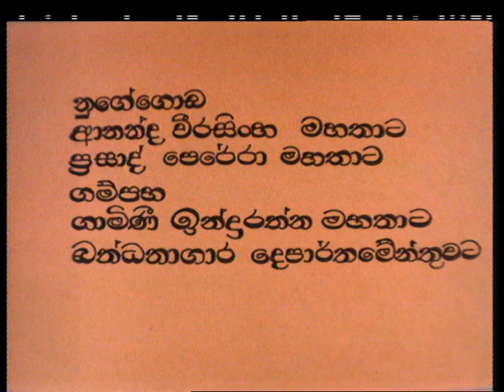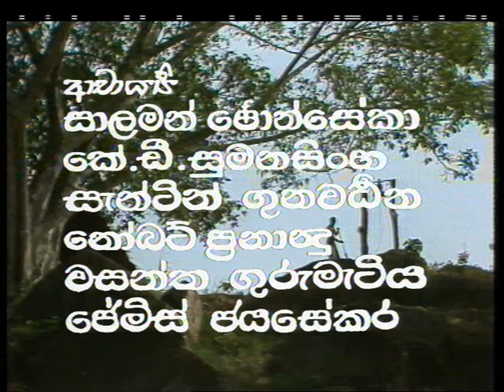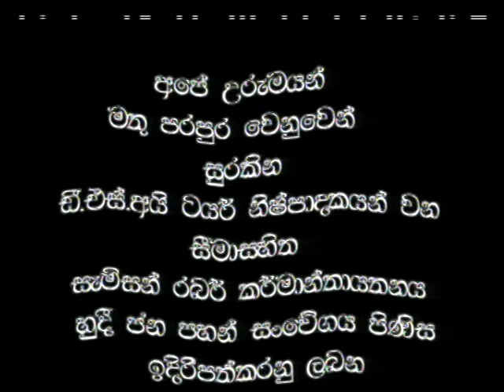Sri Lankan Sinhala Movie | Sasara Sayuren (සසර සයුරෙන්) | Sinhala Full Movie | Sinhala Film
Director / Writer | Parakrama Niriella

මේවැනි තවත් වීඩියෝ බැලීම සදහා අප චැනලය සබ්ස්ක්‍රරයිබ් කරන්න..

TGS

Sri Lankan Sinhala Movie,Sasara Sayuren,Sinhala Full Movie,Sinhala Film,best sinhala movies,sinhala old movies,sinhala movies,sri lanka old movies,parakrama niriella